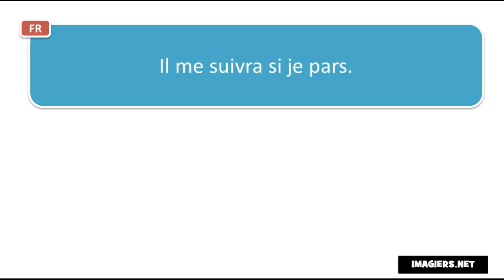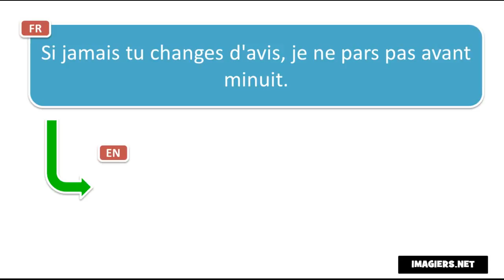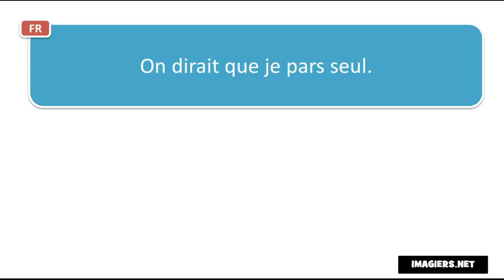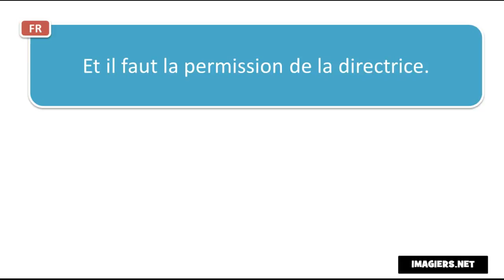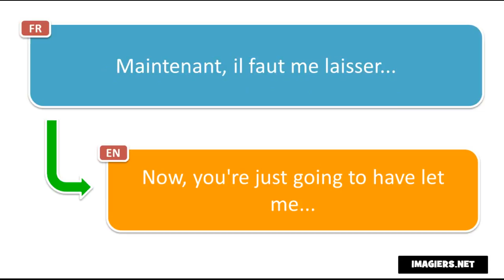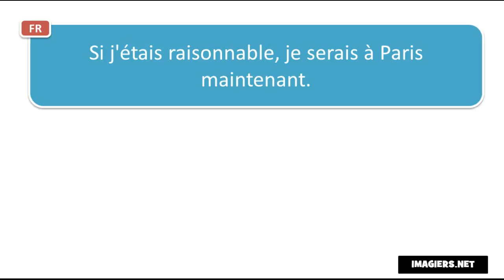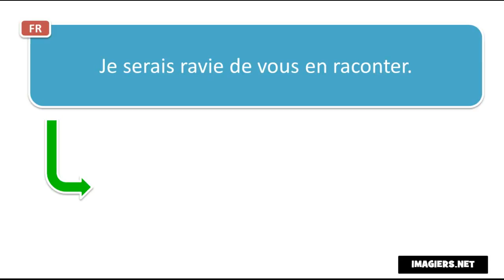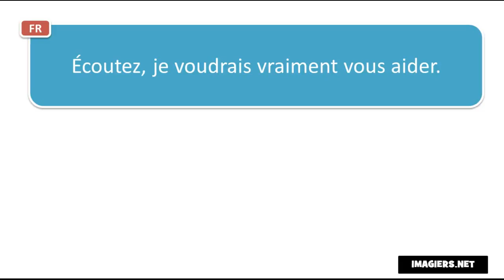Õpi prantsuse keelt # Contexte #30 phrases